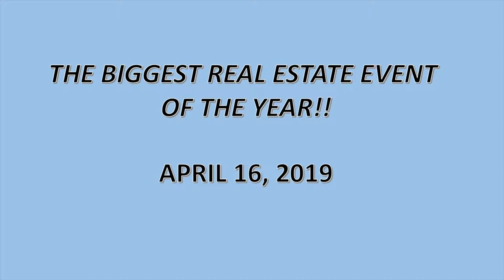Still Time To Reserve Your Booth for the Real Estate Expo on April 16th.